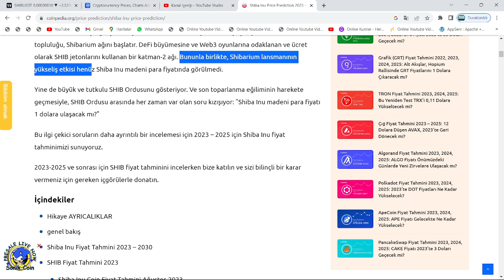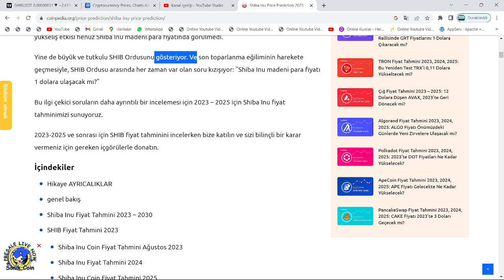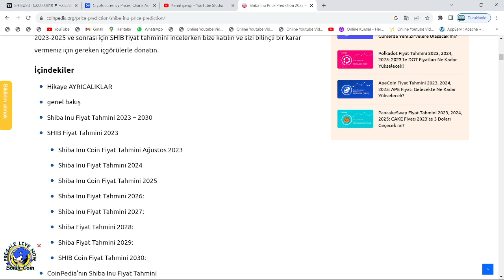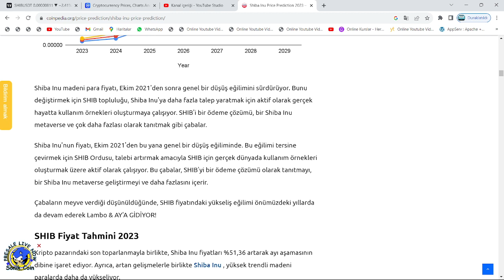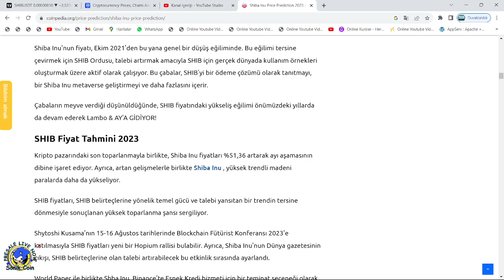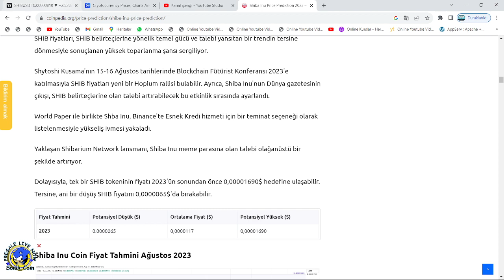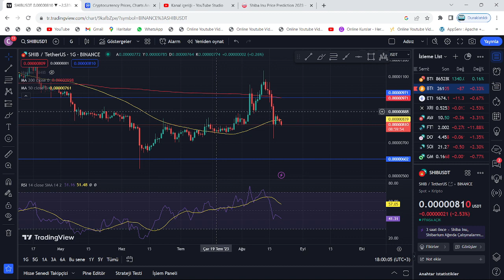"SHİBA, BİR KAÇ AY İÇERİSİNDE 1$'A ATH YAPACAK!"🚀SHİBARİUM'UN GÜCÜ VE KUSAMA'NIN BÜYÜK SÜRPRİZİ...!🔥